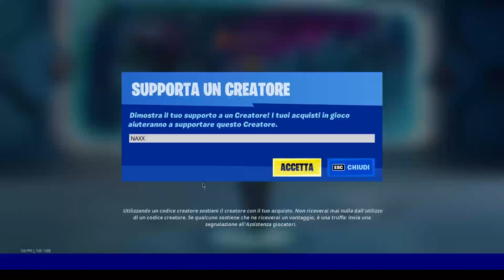ecco un nuovo glitch di fortnite che ti farà volare 🤣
❗CODICE CREATORE: NAXX ❗